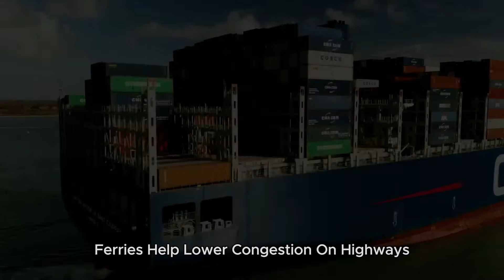Colossal Ferries: THE ULTIMATE GIANTS Revolutionizing Transport Across Rivers & Seas...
Discover the incredible engineering marvels that make global transportation seamless! 🌍 These giant ferries are not just vessels; they are floating cities that transport thousands of vehicles, goods, and people across rivers and oceans with unmatched efficiency.

In this video, we explore:
🌊 The largest ferries in the world and their jaw-dropping capacities.
🚗 How they simplify vehicle and cargo transportation.
⚙️ The advanced technology powering these engineering giants.
🌟 The convenience and comfort they offer passengers on board.

Whether you're fascinated by massive ships or curious about how global trade flows across waterways, this is a journey you don't want to miss!

💬 Drop a comment and tell us which ferry impressed you the most!